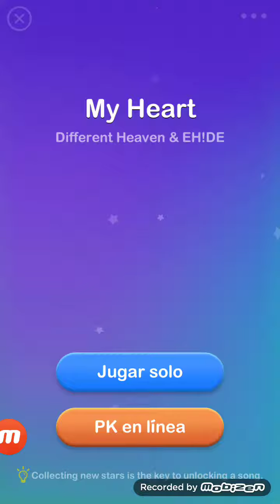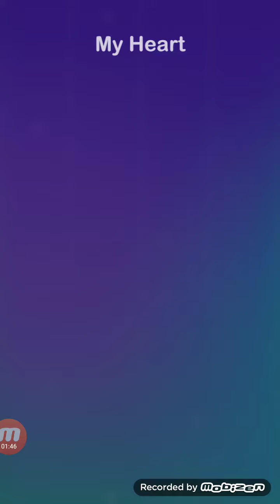Magic Piano Tiles 2018 - My Heart - Different Heaven & EH!DE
Puntuacion: 547

[☆☆☆] 3 Estrellas